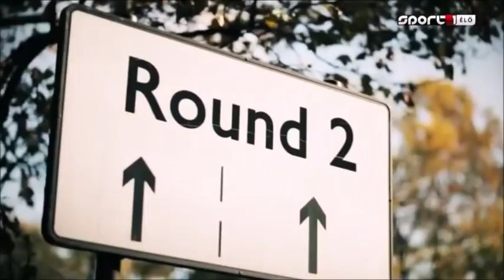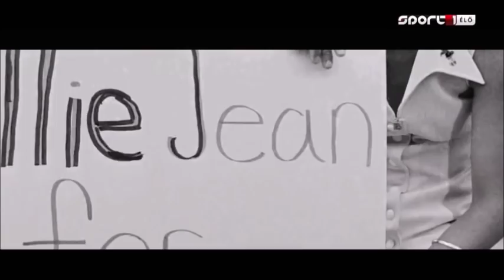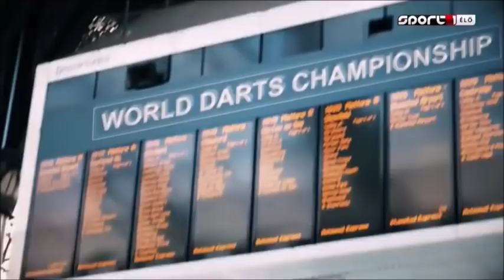63) Mensur Suljovic vs Fallon Sherrock 2020 PDC World Darts Championship 2019.12.21 Round 2